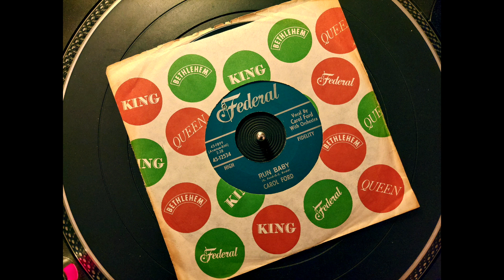Carol Ford - Run Baby (Federal)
Gritty black gal mid-60s r&b dancer with raw big voice! Released by Carol Ford on the Cincinnati, Ohio based king subsidiary Federal label in 1964.